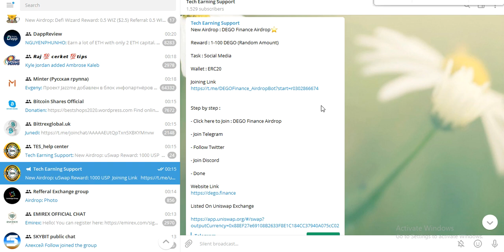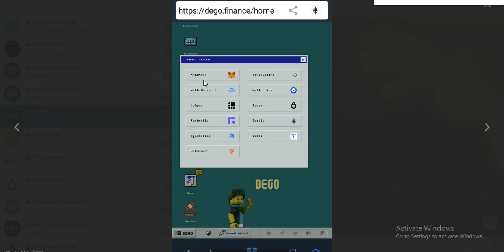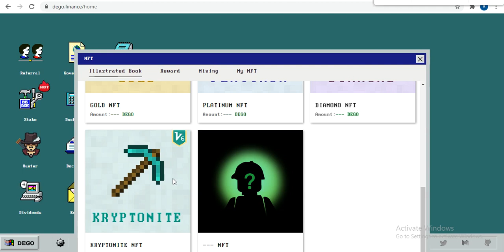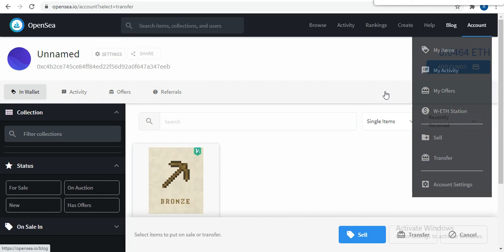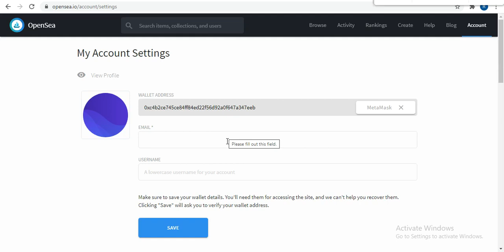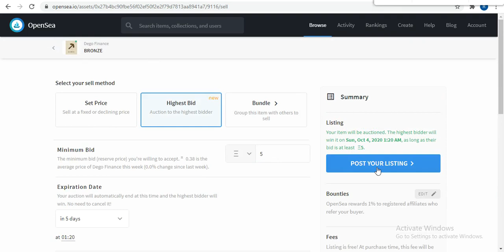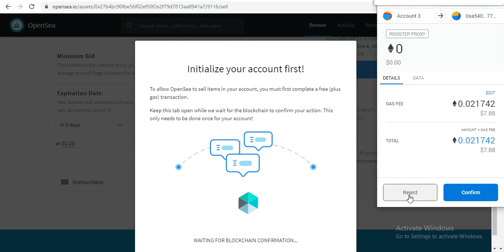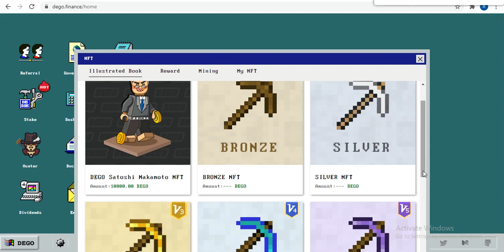💥LIVE WITHDRAWAL PROOF 💥DEGO NFT ✅ FULL INFORMATION✅